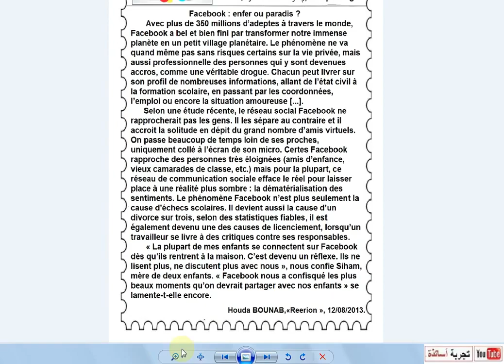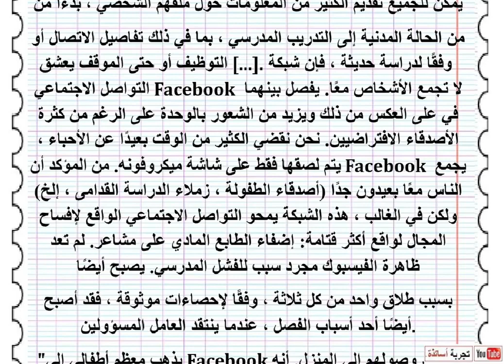Traduction de textes en arabe ; Bem 2017 Français